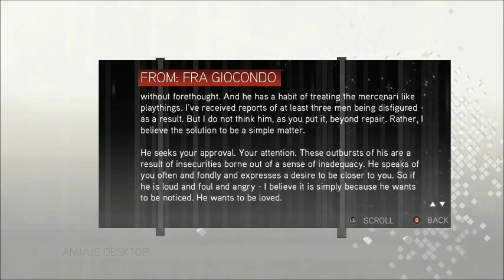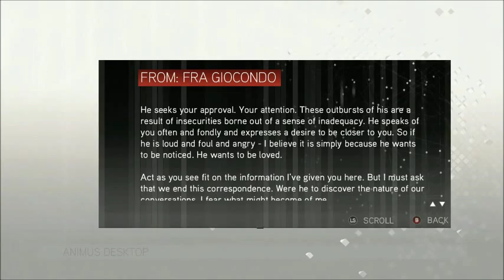Assassins Creed 2- Part 3 (Razza Plays)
Take a Journey Through Renaissance Italy and Turkey's Istanbul As We Play Assassin's Creed- The Ezio Trilogy.

Today We Play Assassins Creed 2- Memory Sequence 3 and I sing Horribly :)